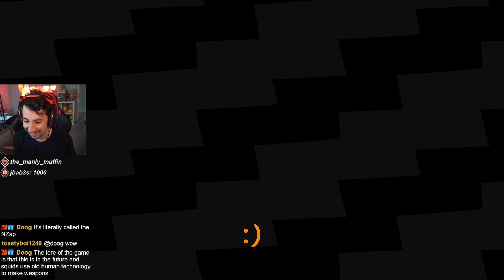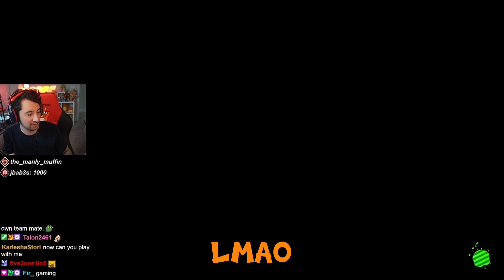Spawn Point Tourney Day Funny Moments and Highlights w/ Team FireDragon!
The Spawn Point Charity Invitational Tourney took place on August 1st. In this, 4 teams made up of members of the Spawn Point Stream Team joined and trained non-Splatoon creators to get better at the game to be able to compete! I was on Team Fifi and here, this is a little collection of some funny moments and highlights both in games between each other and against another team! Enjoy! Timestamps to key bits are below as well!

Team FireDragon vs Team TKBreezy: 5:00
Turf War Matches: 15:00

If you like what you see, and want to keep up to date on all the latest videos, please do me a huge favour and hit that subscribe and like button. I would really appreciate it!

Also, follow me in other places as well!

Thank you so much and I will see you all later!